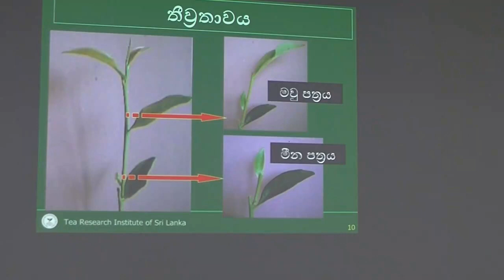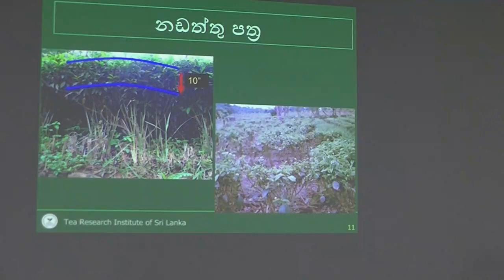තේ වගාවක නඩත්තු කොළ තට්ටුවක වැදගත් කම | Tharaka Jayasinghe Haran Jayaweera| ceylon Tea episode 05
this video is talk about plucking table and maintaince foliage